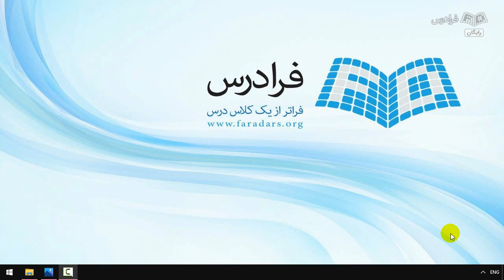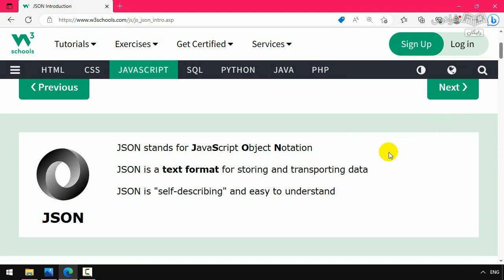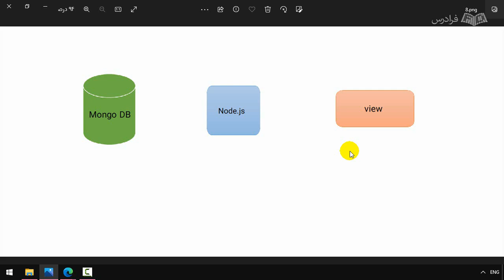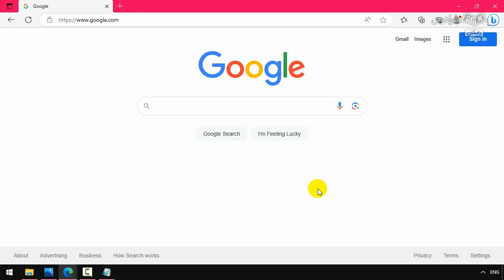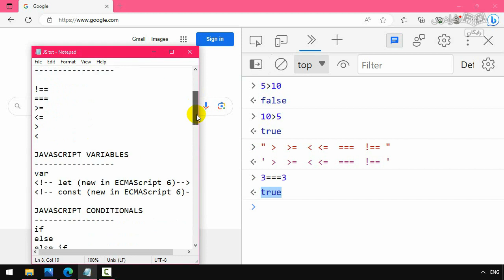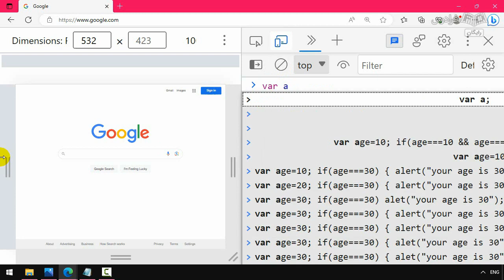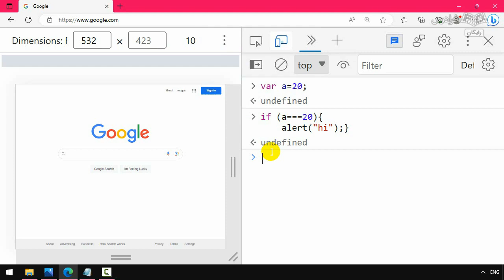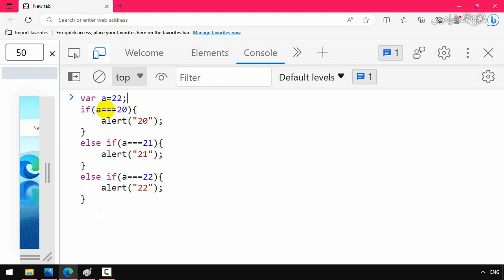آموزش ساخت ای پی آی با Express.js & Node.js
FaraDars: برای دسترسی به نسخه کامل‌تر «آموزش ساخت ای پی آی با Express.js & Node.js» و دانلود فایل‌های همراه آموزش روی لینک زیر کلیک کنید:

زمان‌بندی ویدئو:
0:00:00 درس ۱: درک مفهوم تکنولوژی API
0:05:04 درس ۲: ساختار و جایگاه API  در برنامه و نصب پکیج مورد نیاز
0:07:42 درس ۳: مروری بر جاوا اسکریپت
0:17:45 درس ۴: جریان کد و شرط‌ها در جاوا اسکریپت

Node.js چیست؟

Node.js یک محیط اجرایی (Runtime Environment) مبتنی بر زبان جاوا اسکریپت است که برای اجرای کدهای جاوااسکریپت در سمت سرور توسعه داده شده است. با استفاده از Node.js، شما قادر خواهید بود تا کدهای جاوا اسکریپت را به عنوان برنامه‌های سمت سرور اجرا کرده و وظایفی مانند ایجاد وب‌سرور، پردازش درخواست‌ها و اتصال به پایگاه‌ داده را انجام دهید.

Express.js چیست؟

Express.js یک چارچوب وب مبتنی بر Node.js است که برای توسعه برنامه‌های وب در سمت سرور با استفاده از زبان جاوا اسکریپت (JavaScript) طراحی شده است. اصطلاحا، Express.js به عنوان یک چارچوب وب مینیمال شناخته می‌شود، یعنی به طور پیش‌فرض عملکرد کمی دارد ولی از طریق افزونه‌ها و کتابخانه‌ها می‌توانید آن را برای پروژه‌های پیچیده‌تر و گسترده‌تر گسترش دهید.

Express.js با ارائه یک مجموعه از ابزارها و ویژگی‌ها مانند Routing ،Middleware و HTTP Request به توسعه‌دهندگان کمک می‌کند تا فرایند توسعه برنامه‌های وب را ساده‌تر و موثرتر کنند.

اهمیت یادگیری ساخت API با Express.js و Node.js چیست؟

با ایجاد API‌ها، امکان ایجاد سرویس‌های قابل استفاده برای تبادل داده و ارتباط بین سیستم‌ها و کلاینت‌ها وجود دارد. این مهارت به توسعه‌دهندگان این امکان را می‌دهد تا برنامه‌های وب پویا، مدرن و قابل توسعه ایجاد کنند که به طور جداگانه در بخش‌های مختلف قابل توسعه باشند تا مجموعه با یکدیگر ارتباط برقرار کنند. Express.js و Node.js به عنوان ابزارهای اصلی در این زمینه، علاوه بر ایجاد برنامه‌های با کارایی بالا و زمان پاسخ کم، امکانات متنوعی را برای توسعه و مدیریت API‌ها فراهم می‌کنند. آشنایی با مفاهیم RESTful و قابلیت‌های چارچوب Express.js در تعریف مسیرها و منابع API، به توسعه‌دهندگان اجازه می‌دهد تا ساختاری استاندارد و تجدیدپذیری ایجاد کنند. همچنین، یادگیری این مهارت می‌تواند به شما انعطافی بیشتر در بازار کار بدهد و توانایی‌های شما در توسعه برنامه‌های وب را ارتقا بخشد.

در این آموزش چه چیزی یاد می‌گیریم؟

این آموزش به شما کمک کند تا مهارت‌های مرتبط کار با رابط‌های برنامه‌نویسی (API) را بیاموزید. در فصل اول، با مفاهیم اصلی تکنولوژی API و نحوه استفاده از آن‌ها آشنا می‌شویم؛ در فصل دوم، به چگونگی عملکرد و استفاده از چارچوب Express برای ایجاد برنامه‌های وب می‌پردازیم. در فصل سوم، نحوه ساختن و ایجاد API و ارتباط با دیتابیس MongoDB را یاد می‌گیریم. این فرادرس به ما کمک می‌کند تا مهارت‌هایی مانند ساخت توابع API، استفاده از Postman برای تست API، کار با دیتابیس MongoDB و ساخت مدل‌ها با Mongoose را به دست آوریم.